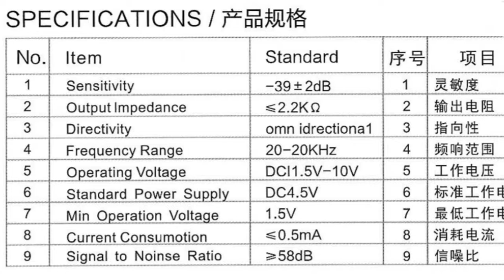Test avec microphone à cravate externe